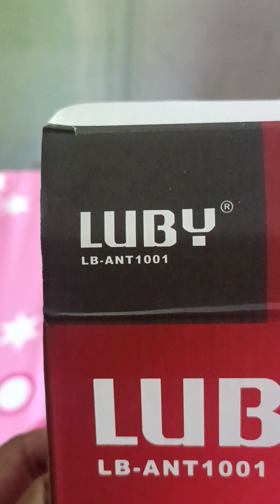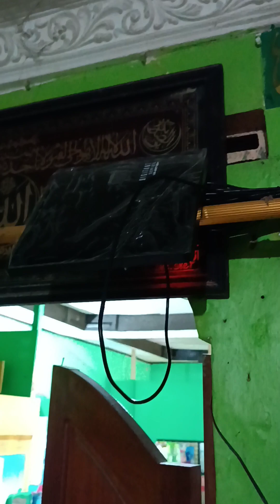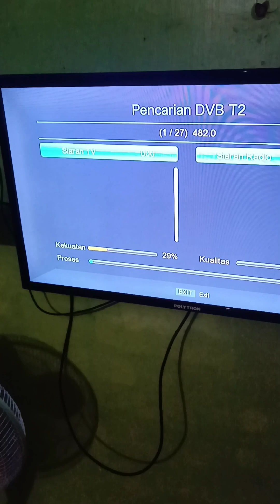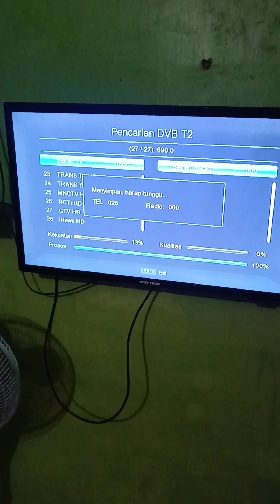REKOMENDASI ANTENA INDOOR LUBY ANT 1001